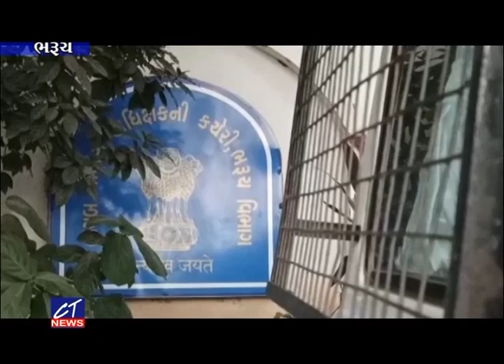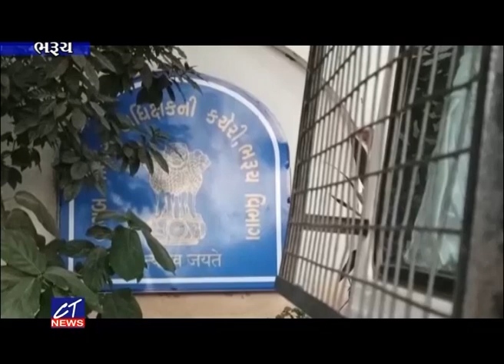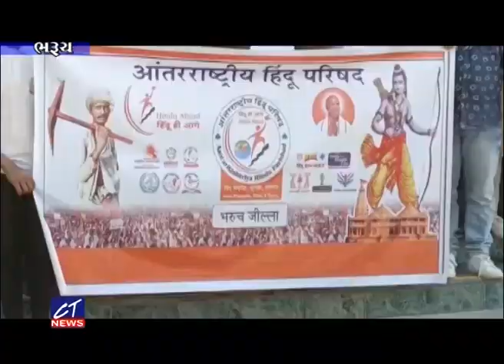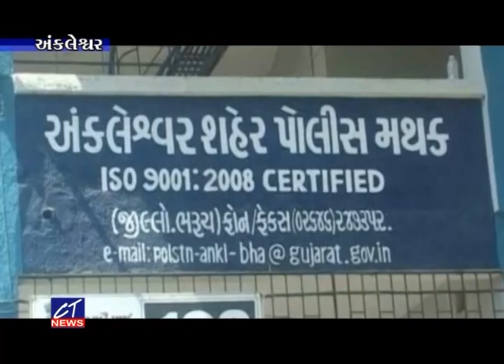CT News: 28-01-2022 Episode: 8382